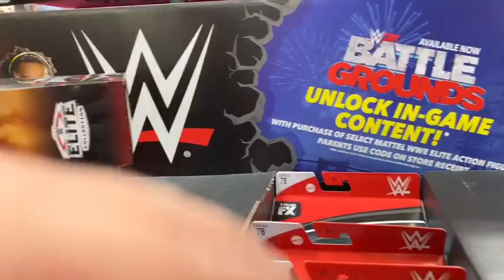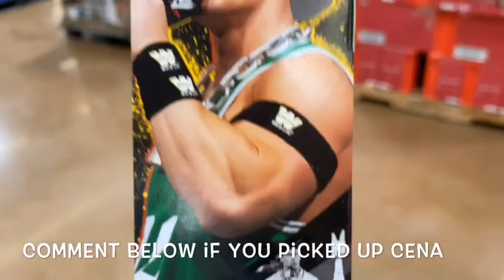Wwe toy hunts and mail call plus amazon unboxing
Got a few wwe mail calls from amazon and some wwe toy hunting